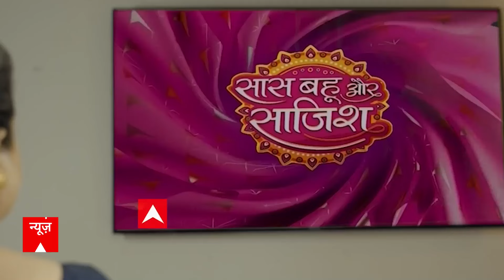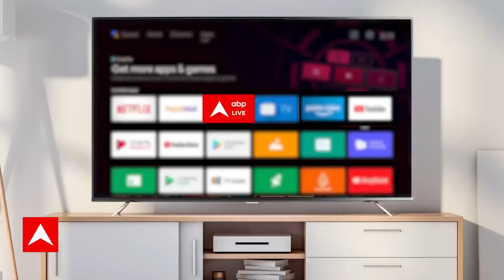लोकसभा चुनाव से पहले जानिए क्या है 1989 दंगे से अब तक सहमे भागलपुर का 'मूड' | Bihar Politics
1989 में हिंदू- मुस्लिम दंगे की मार झेल चुका बिहार का सिल्क शहर भागलपुर आज तक उन यादों को भूल नहीं पाया है. 1989 से पहले भागलपुर में कांग्रेस का राज था लेकिन दंगों के बाद आज तक कभी भी वहां कांग्रेस नहीं जीत पाई है. अभी वहां के सासंद है जेडीयू के अजय मंडल. 69 प्रतिशत हिंदू और 29 प्रतिशत मुस्लिम बहुल इलाके में जानिए कैसा है चुनाव से पहले जनता का मूड.